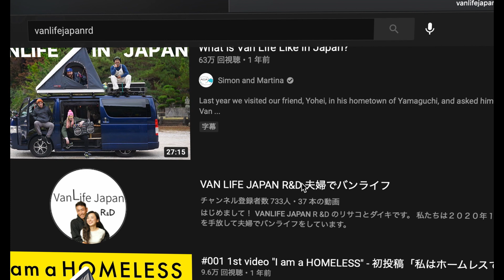キャンピングカーで沖縄の桜見をして馴れ初めを語りました。日本一周バンライフ夫婦の奇妙な馴れ初めとは？vlog#35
夫婦で2020年10月からバンライフ（車中泊生活） をしているリサコとダイキです。
今回は沖縄の南部の桜がキレイな公園へ花見デート行ってきました。
そしてコメントで頂いた質問で馴れ初めが聞きたいとのことでしたので、馴れ初めについてお話させていただきました。

🚐vanlife🌅trip📹movie🧘‍♀️yoga🍓food🇯🇵Japan

バンライフ夫婦リサコとダイキ👫バンライフをはじめます。
フォロー＆コメント大歓迎です❤️よろしくおねがいします🌈✨
👇美しい映像とともに自由なライフスタイルを配信してゆきます。__________________________________________________
SNS
映像制作、承ります。
動画編集のみ
企画、撮影、編集こみ
いずれも可能です。
イメージ動画、YouTube編集など。

オンラインヨガ＆出張ヨガご依頼お受けしています。